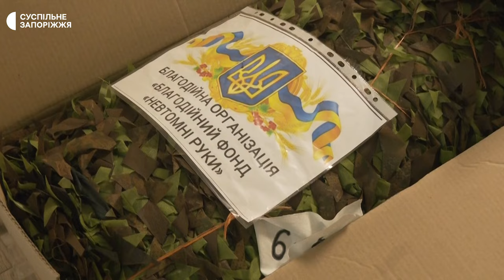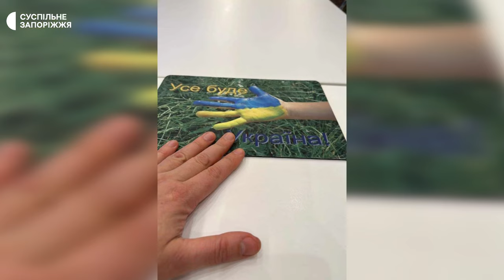Донат на ЗСУ: як волонтери мотивують запоріжців допомагати військовим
Донати впали у п'ять разів у порівнянні з першими місяцями повномасштабного вторгнення. Про це каже директор одного із запорізьких благодійних фондів Пилип Ваганов. За його словами, тепер аби закрити збори потрібно привертати увагу людей різноманітними заходами. Чим мотивують людей долучатися до зборів - Єлизавета Баздирєва розповість.